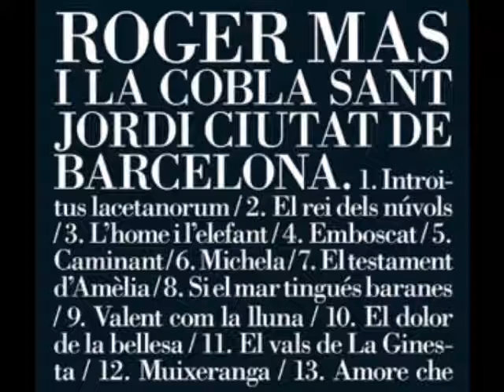Roger Mas i Cobla Sant Jordi - Negra Sombra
Roger Mas, juntament amb la Cobla Sant Jordi, interpretant una versió musicada del poema "Negra Sombra" de Rosalia de Castro